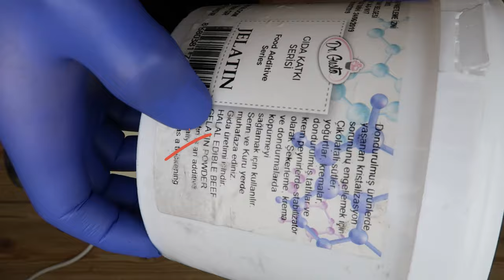قشطوطة بلبن / لمريض السكر / كيتو دايت